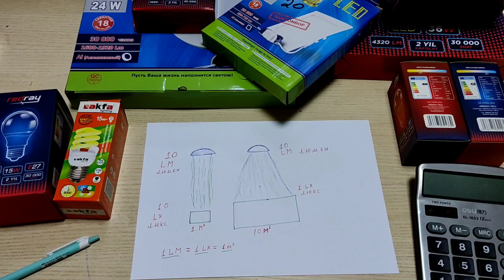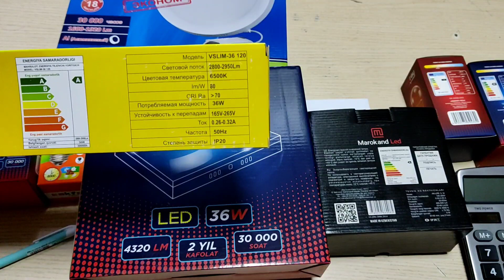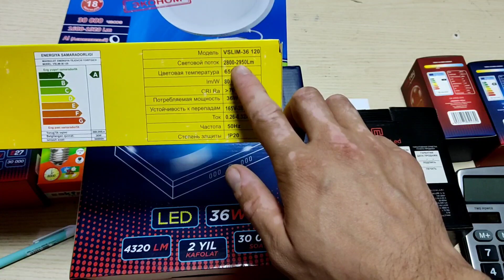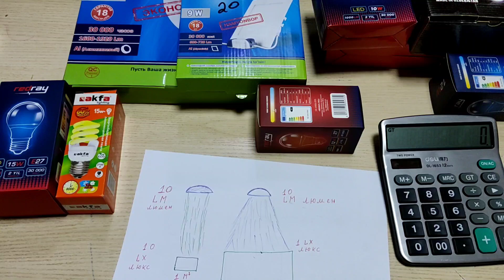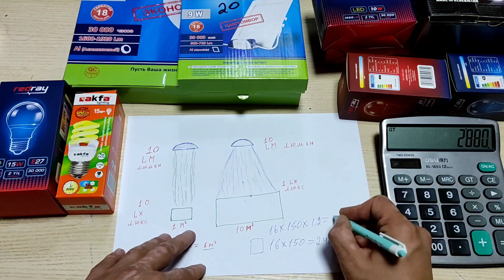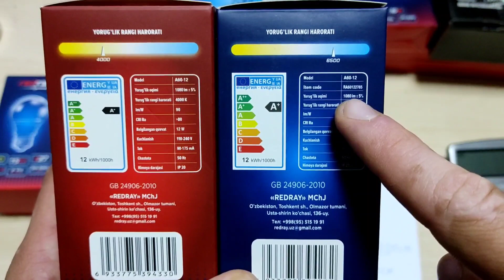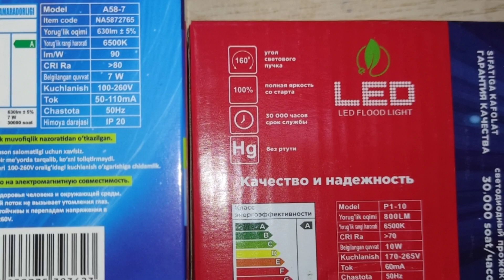Yoritish chiroqlari - qanday hisoblaymiz va tanlaymiz?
Assalom boshqa ijtimoiy tarmoqlarda ham akkauntlarim bor.
Telegram kanalimda videoga olib bo'lmaydigan va sxemali ma'lumotlarni topasiz.